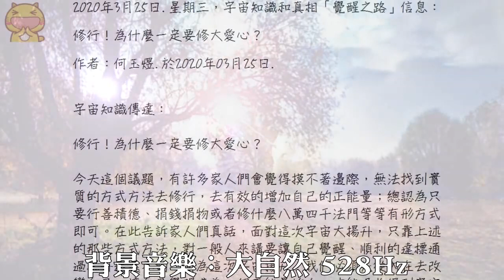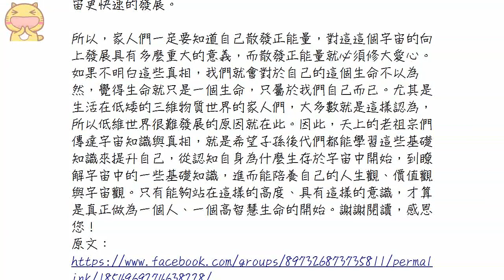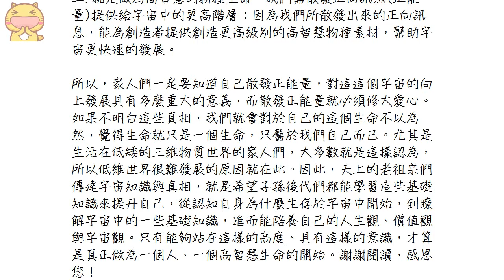靈訊信息【宇宙知識和真相】修行！為什麼一定要修大愛心？今天這個議題，有許多家人們會覺得摸不著邊際，無法找到實質的方式方法去修行，去有效的增加自己的正能量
宇宙知識和真相「覺醒之路」，作者：何玉煜
youtube播放清單：何玉煜－宇宙知識和真相「覺醒之路」播放清單

謝謝閱讀，感恩您！